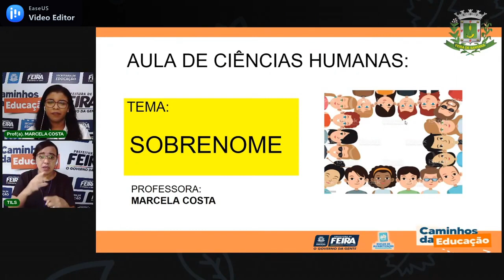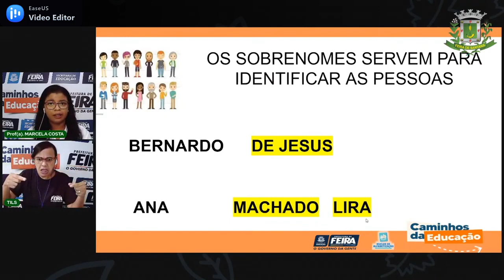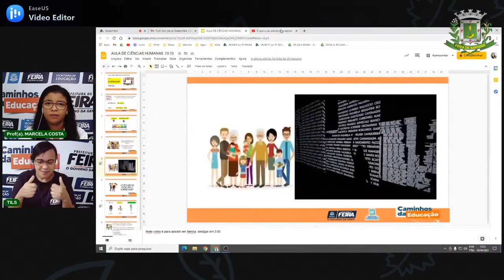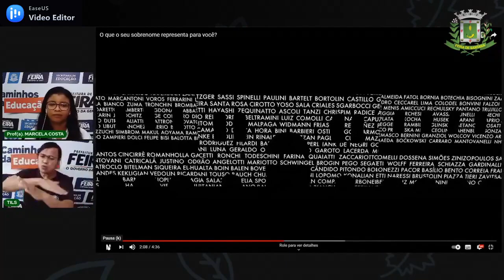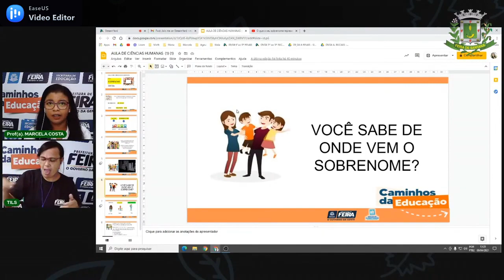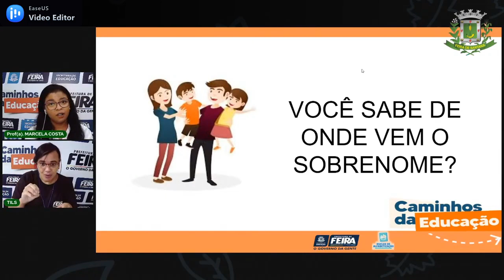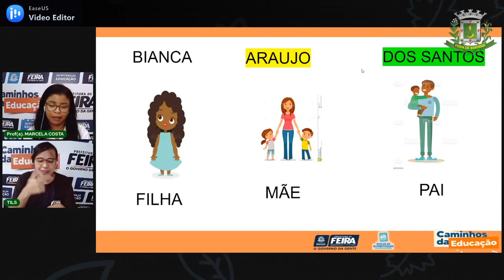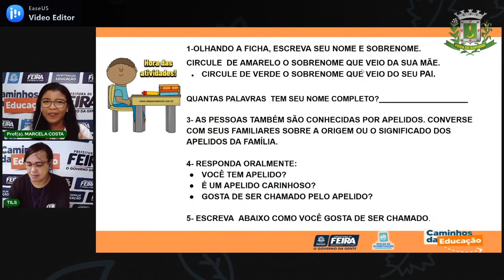Aula 2 1º Ano Ciências Humanas - Sobrenome com a Profª Marcela Costa